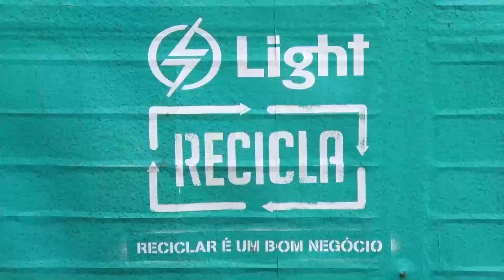Responsabilidade Social - Light Recicla